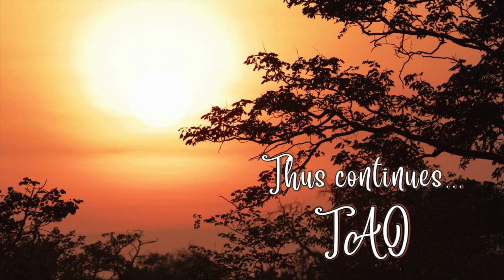Tao Overflows - Life, a Psychodrama